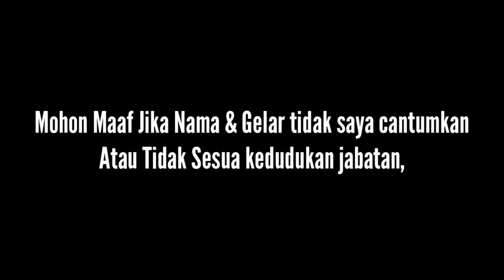PENYALURAN BANTUAN LANGSUNG TUNA (BLT - DD) DAMPAK COVID19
Senin 20 juli  2020, penyaluran bantuan langsung tunai (BLT) dari Dana Desa (DD) TA. 2020 SUKSES diselenggarakan di Balai sanggar seni Desa Simbangu yang di hadiri oleh Unsur pemerintah dari Kecamatan Angata ( Hasran parenda, S.T.P,.M.AP ) BPD kecamatan Angata (Habil) Ketua tema Gugus Virus Corona dan Kapolsek angata ( AKBP.SUDIRMAN ) dan 101 kepala keluarga/duda/janda calon penerima bantuan langsung tunai.